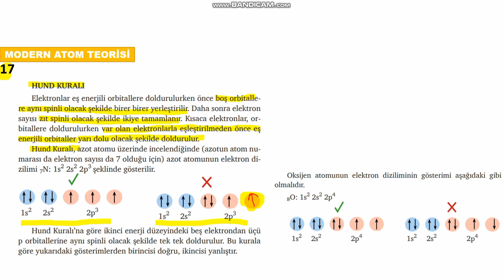17)AYT Kimya Elektron Dizilimi 3 (HUND KURALI)